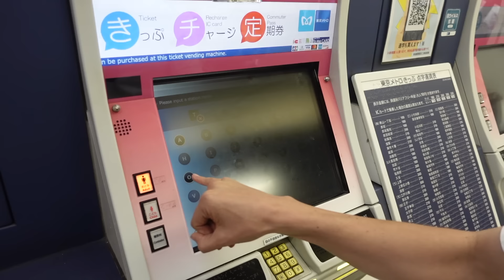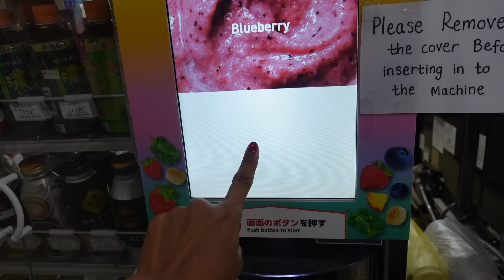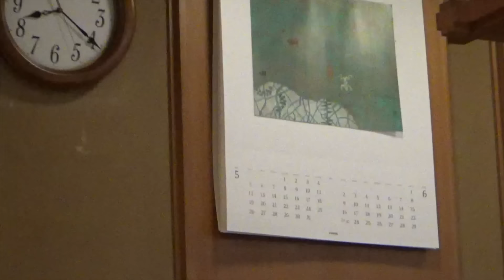Perdidos en TOKYO - un vlog 🍥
Conociendo las calles de Tokyo 🌸